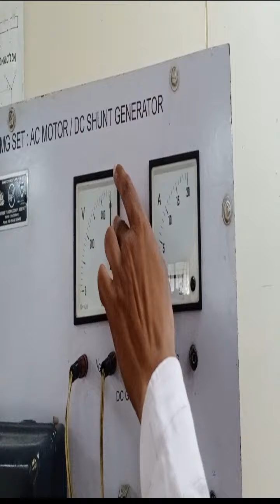EM 02 | DC SHUNT GENERATOR AND TESTING | HINDI | डीसी शंट जेनरेटर और परीक्षण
इस जनरेटर में फ़ील्ड आर्मेचर और समानांतर में लोड से जुड़ा हुआ है। इस जनरेटर में, टर्मिनल वोल्टेज को फील्ड सर्किट में अवरोधक को रखकर नियंत्रित किया जा सकता है जो फ़ील्ड चालू हो जाता है। इसका क्षेत्र घूमना पतली तार के कई कोनों से बना है

शटर जनरेटर की विशेषता:
  जब वर्तमान प्रवाह, आर्मेचर की बाधा के कारण वोल्टेज ड्रॉप, ब्रश
आर्रेक्टिक प्रतिक्रियाओं से कुल प्रवाह को कम किया जाता है और इंडस एमएफ की मात्रा घट जाती है
टर्मिनल वोल्टेज में कमी के चलते, शंट फील्ड भी वर्तमान में उतार-चढ़ाव कम हो जाता है जिसके कारण यह फिर प्रवाह में घट जाती है और इसलिए इनडोर एमएफ में

शटर जनरेटर का उपयोग:

         1. इस प्रकार का जनरेटर बैटरी चार्जिंग के लिए उपयोग किया जाता है क्योंकि यह स्थिति के अनुसार सही वोल्टेज देता है। यहां तक ​​कि बैटरी से मौजूदा रिवर्सल के मामले में, इसकी ध्रुवता बदलती नहीं है।
          2. यह जनरेटर स्राव मोटर और जनरेटर के लिए एक त्वरक के रूप में भी उपयोग किया जाता है
          3. इस जनरेटर का उपयोग इलेक्ट्रोप्लेटिंग और अन्य प्रकार के इलेक्ट्रोलिसिस के लिए किया जाता है।.

CITS Practical में आप लोगो का स्वागत है।

   • आप लोग बहुत ही भाग्यशाली है कि आप लोगो की स्टूडेंट लाइफ में आपको CITS Practical एक मात्र ऐसा चैनल मिला है जो आपको CITS की समस्त जानकारी व समय समय पर DGT द्वारा आए नोटिफिकेशन से अवगत कराता है तथा CITS सम्बन्धी विषयों का विस्तार पूर्वक व बारीकी से अध्ययन कराने में सक्षम है।
   • हमारा केवल एक ही उद्देश्य है कि हमारे CITS Practical में आए समस्त छात्र व छात्राओं का Govt. Jobs के लिए मार्गदर्शन करना तथा उन्हें Cits सम्बन्धी अच्छी नॉलेज देकर Govt. Jobs में Selection कराना।
   • आपके इस CITS Practical में आपको Electrical Practical का अध्ययन बहुत ही अच्छे तरीके से तथा सरल भाषा में कराया जाता है।
   • पिछले कुछ वर्षो में CITS Practical ने offline study के माध्यम से बहुत से बच्चों को सफलता दिलाई है तथा सफलता का द्वार बनकर उभरा है।

 (Kuldeep Kumar Katarya)